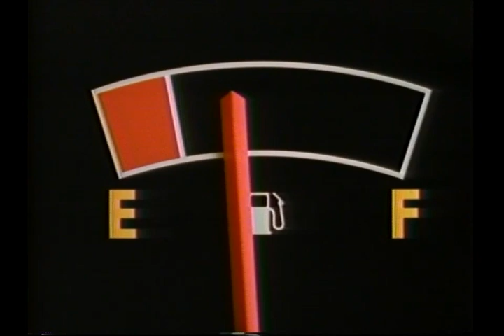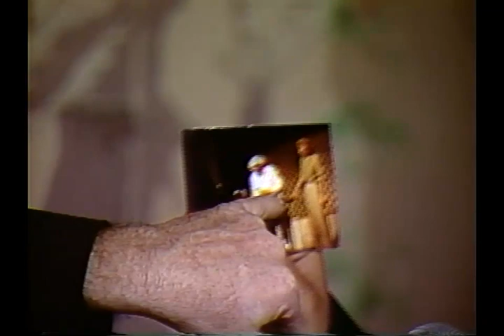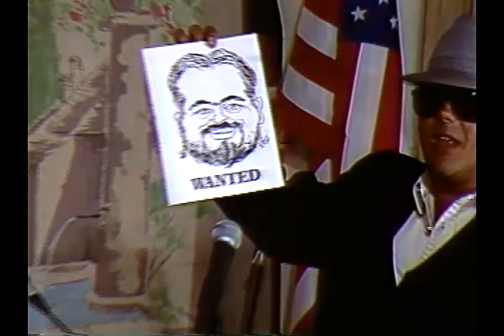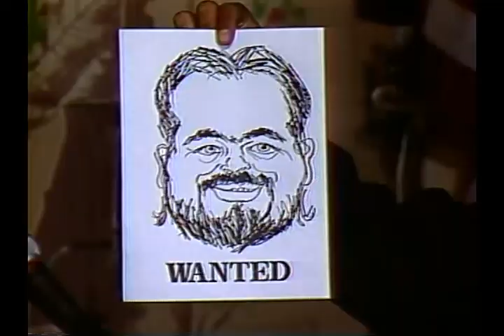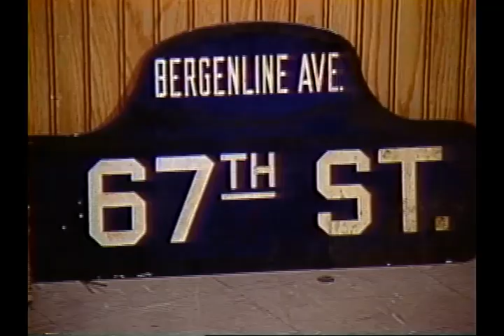Mike & Tony comedian, nurses strat